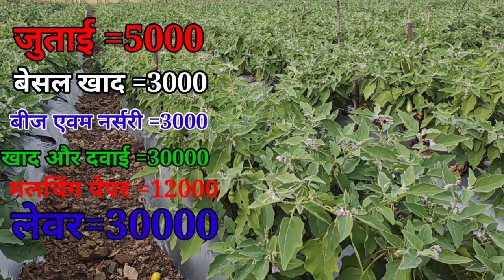बेंगन की खेती ||Began Ki kheti ||baigan ki kheti||baigan ki kheti in hindi||brinjal farming in india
💐💐Welcome To( Agroजीवन)💐💐

आप सभी किसान भाइयों का आपके अपने यूट्यूब चेनल में स्वगत है ! इस चेनल में आप को जो जानकारी मिलेगी वो मेरे स्वयं के अनुभव के आधार पर मिलेगी ! मैं भी आप जैसा ही एक किसान हूँ जो आप सभी किसान भाइयों को प्रगति और सफलता दिलाने के लिये प्रतिबद्ध हूँ !

💐आपका अपना किसान मित्र ;- राकेश साहू 💐
आप हम से निम्न सोसल मीडिया माध्यम से सम्पर्क कर सकते है !!

 December video is for education purpose only copyright disclaimer under section 107 of the copyright act 1976 allowance made for fire use such as criticism comment news reporting scholarship and research fire use is a use permitted by copyright status that might otherwise be informing non-profit educational aur personal use tips the balance fover of fire use